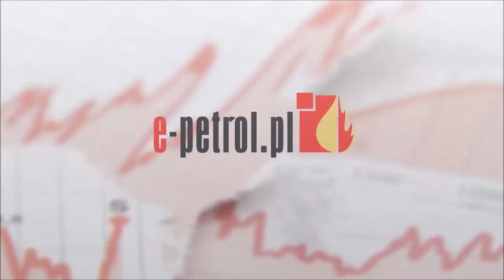Przecena o grosz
W mijającym tygodniu na stacjach benzynowych miała miejsce niewielka korekta cenowa. Olej napędowy i autogaz potaniały o grosz na litrze, podobnie zareagowała cena benzyny bezołowiowej 98. Obniżkom opadała się natomiast najpopularniejsza 95.

Z przeprowadzonego przez e-petrol.pl monitoringu cen paliw na polskich stacjach wynika, że ceny kontynuowały wiosenny trend spadkowy. Średnia ogólnopolska cena benzyny 95 wynosi 5,58 zł/l, cena popularnej 95 zatrzymała się na poziomie sprzed tygodnia -- 5,29 zł/l. W przypadku diesla potencjał do dalszego spadku cen był, natomiast rynek zareagował w tym tygodniu obniżką o grosz -- przeciętnie w kraju litr paliwa do silników wysokoprężnych kosztuje 5,33 zł/l. Jeszcze większe nadzieje na przecenę w tym tygodniu mieli użytkownicy aut na gaz. LPG kosztuje 2,62 zł/l -- co stanowi 49,5 proc. wartości ceny benzyny.